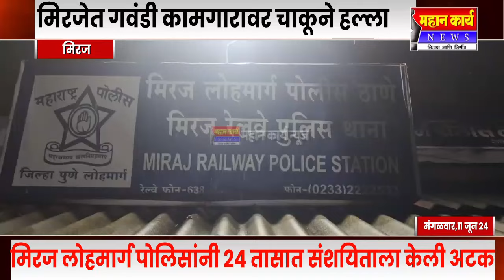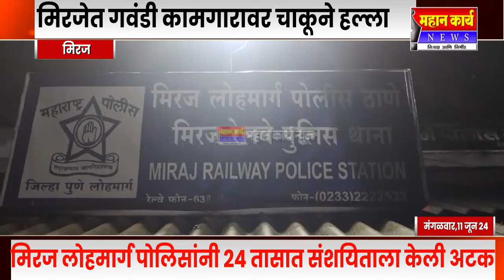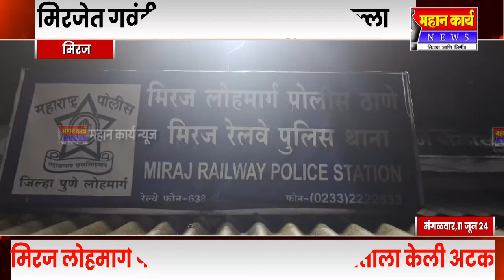मिरजेत गवंडी कामगारावर चाकूने हल्ला : मिरज लोहमार्ग पोलिसांनी 24 तासात संशयिताला केली अटक